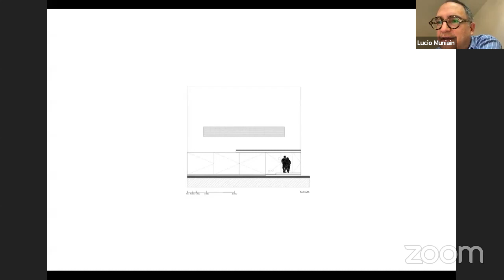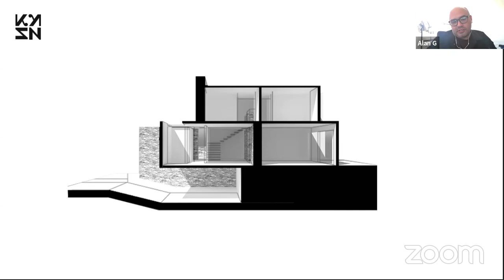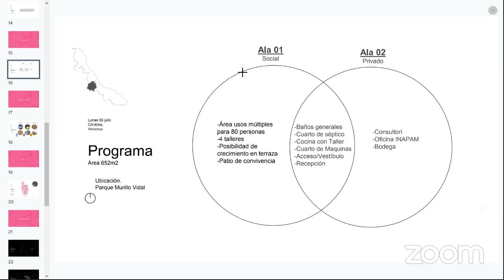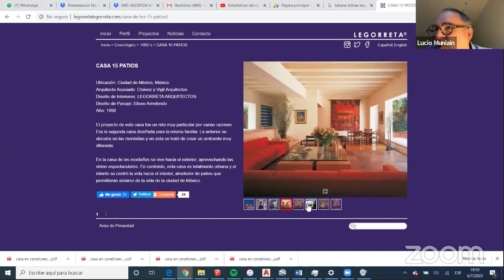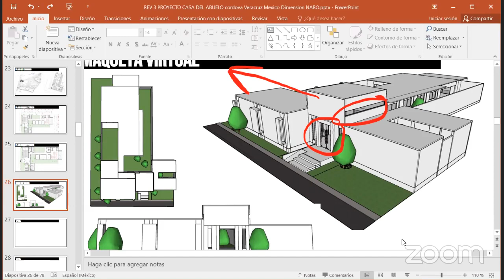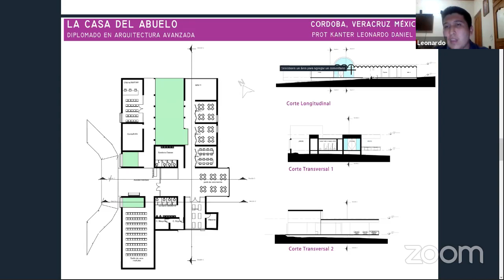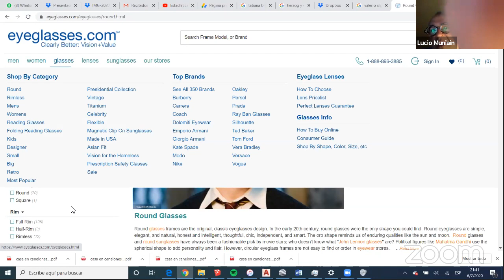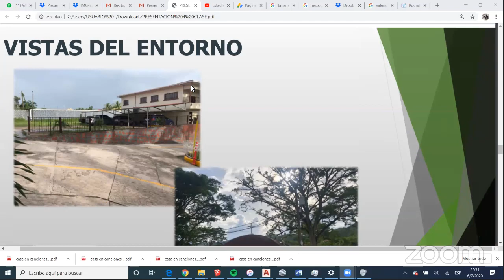ARQ. LUCIO MUNIAIN | DIPLOMADO EN ARQUITECTURA AVANZADA IV | 3RA REVISIÓN LUNES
SKETCHUP + VRAY
REVIT
LUMION
AUTOCAD BÁSICO